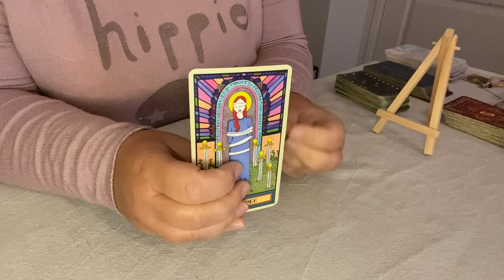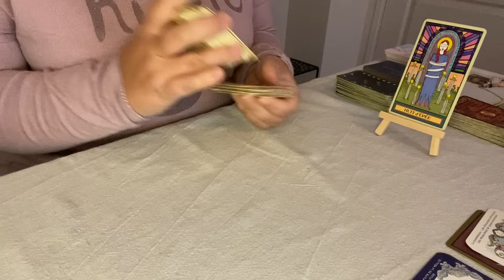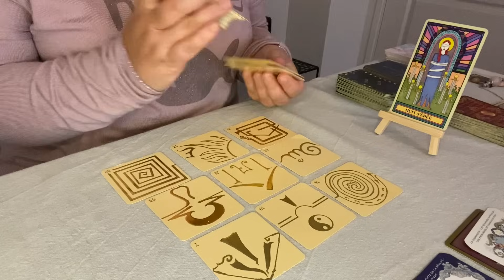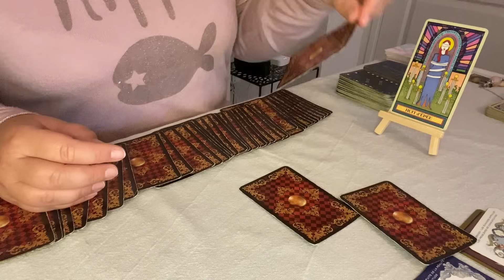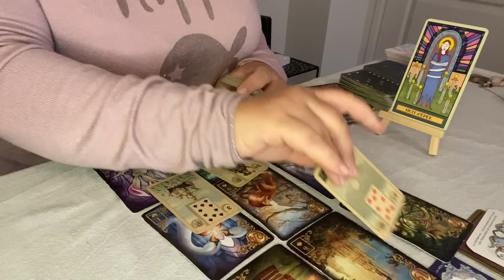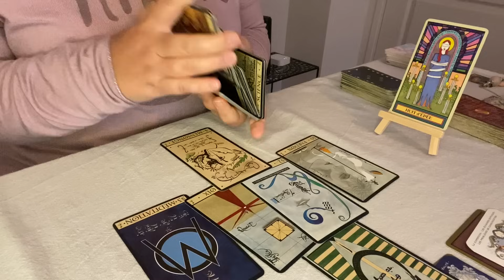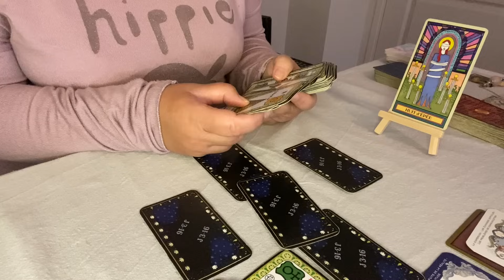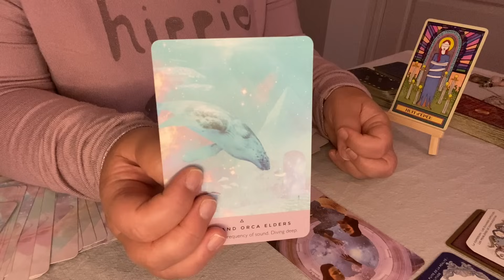Sagittaire ♐️ Décembre 2023 Des communications pour se libérer des difficultés et de l adversité